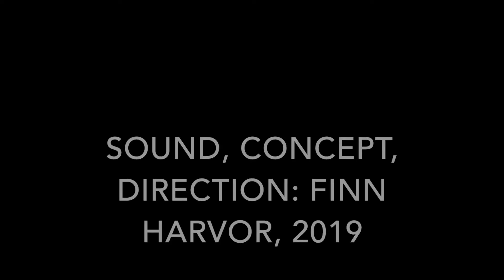Sapporo flight - The Paradox of Travel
The Guilty Trip, or The Paradox of Travel. Partly an eco-meditation on the dilemma between the human love of travel and the environmental price of that, but also an exercise in no-budget experimentation; this camera is old and weak, and its SD card not much better. How much can you squeeze from low budget equipment?

Different, satirical version of this to follow. Shot in Sapporo, Japan, and Incheon, South Korea.